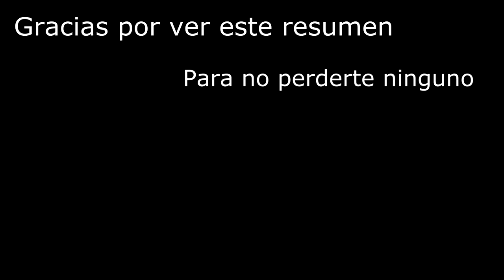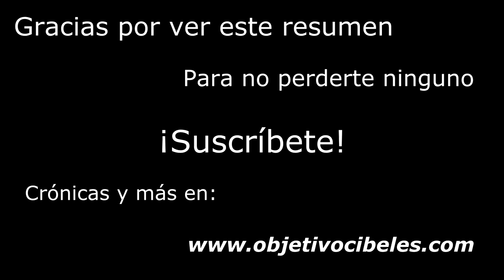Fuenlabrada - RM Castilla (1-1) [Resumen]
Resumen del partido C.F. Fuenlabrada - RM Castilla

Fuenlabrada XI:

Ismael Gil; Anuarbe, Pavón, San José, Fran García; Paco Candela; Borja, Cristóbal, Rubén Sanz, Lobato; Dioni

RM Castilla XI:

Carlos Abad; Achraf, Lienhart, Mario Hermoso, Tejero; Tena; Odegaard, Seoane, Febas, Enzo; Sergio Díaz

Cologne 1983 - Josh Kirsch/Media Right Production